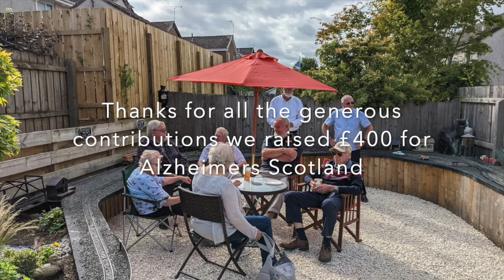My Open Day Aug 2021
Garden Railway Open Day, G Scale Scotland Club Members, neighbours and friends.
We raised £400.00 for Alzheimers Scotland